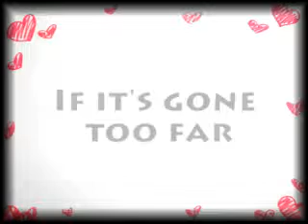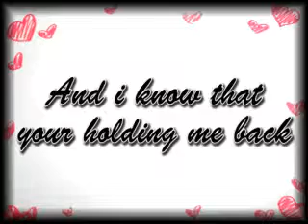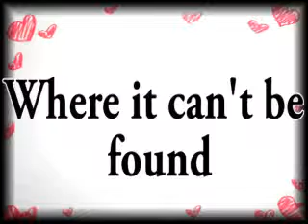Dear Heart- Sanctus Real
Happy V-Day! ♥ Love ya!